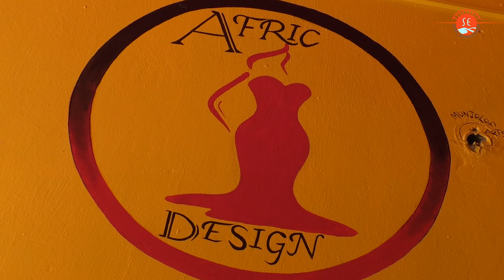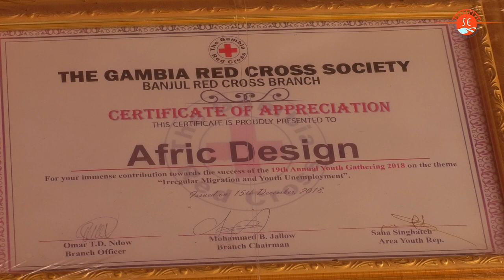Loi Yengou | Fatima Sawaneh - S1, Ep.13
Today on the show we meet with Fatima Sawaneh, a career banker and CEO/Founder of Afric Designs, a fashion designing house in Banjul. She tells us about her entrepreneurship journey and how she has successfully combined her bank job with running the business.